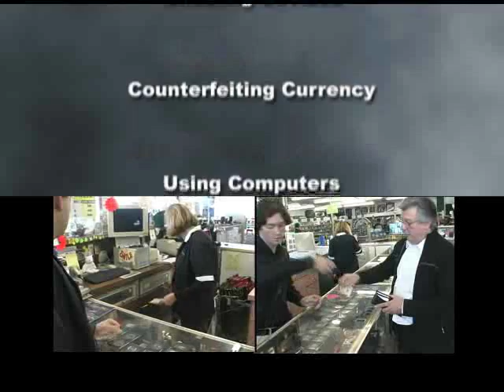The Professional Short Change Artist - Cashier Scams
This video is a must for any casino, restaurant or retail business with a cash register!  Casino Bar, Hotel, Main Cage, Gift Shop, Retail Shop, Events and Restaurants.
15 Ways Casino Cashiers, Retail Cashiers and Restaurant Cashiers are ripped off:
Play on words, sleight of hand, serial number scam change raise, counterfeit currency, alter currency, signature scam, cheating devices, short chage, ticket seller scam.  View the short Change, then see how it was accomplished.
Go to TrainingInGaming.com to order!  $250 mention that you saw it on youtube and receive it for $199.00

How cashiers scam and get scammed. 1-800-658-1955